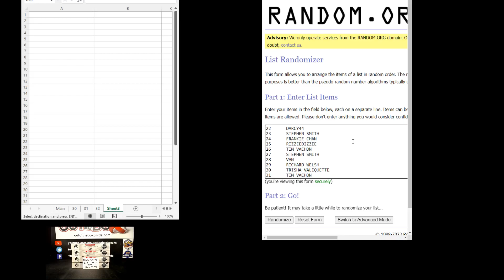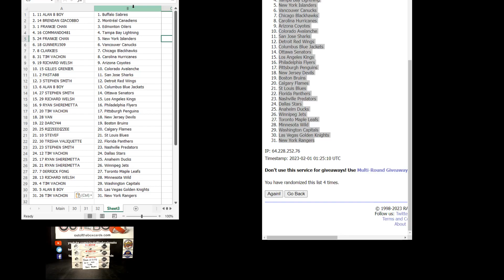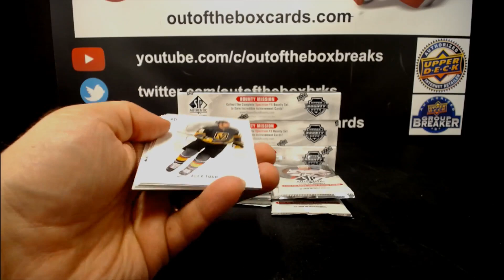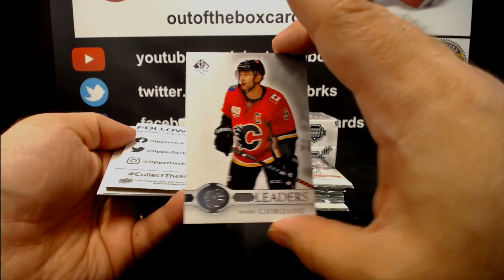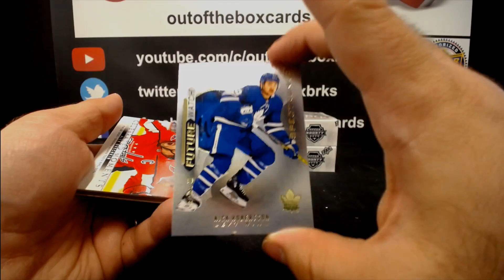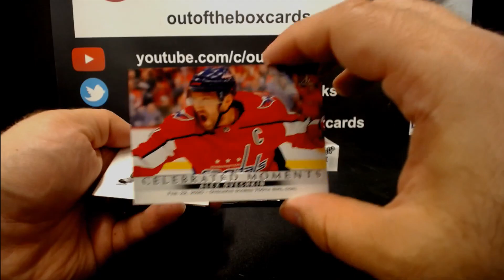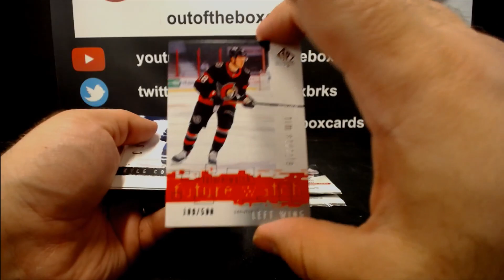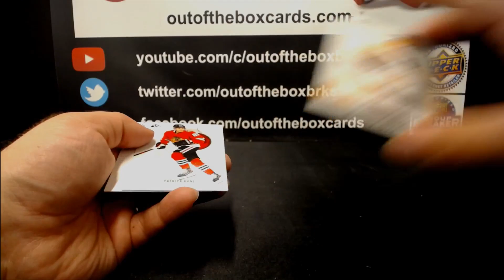Out Of The Box Group Break #12,593- 2020-21 Upper Deck SP Authentic (4 Box) Team Random